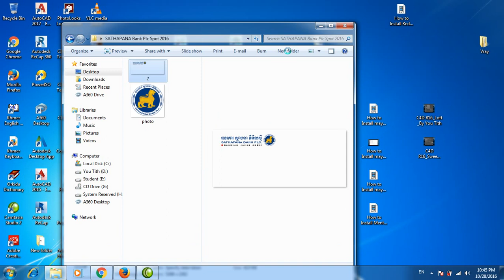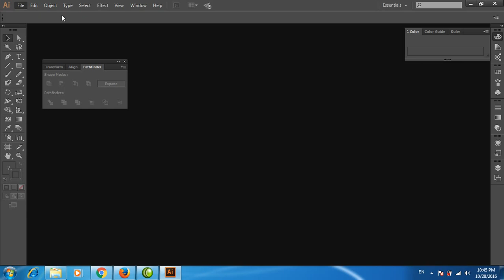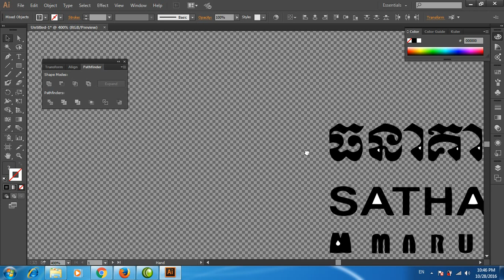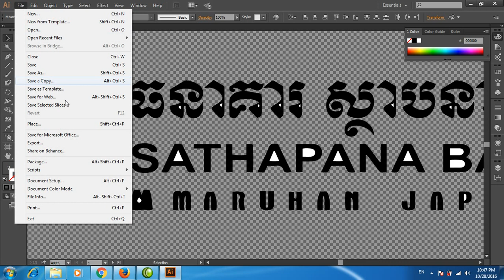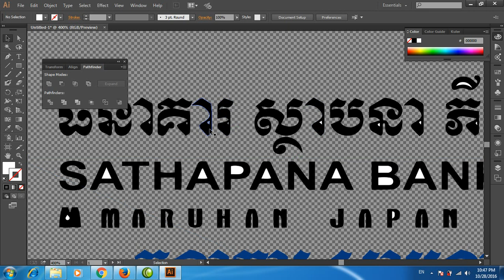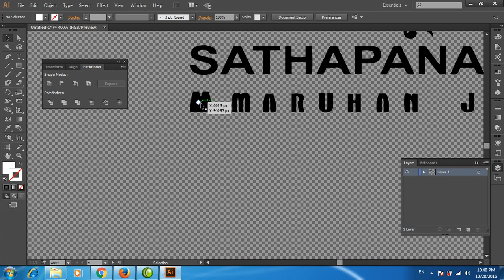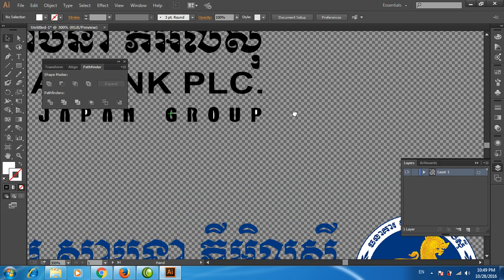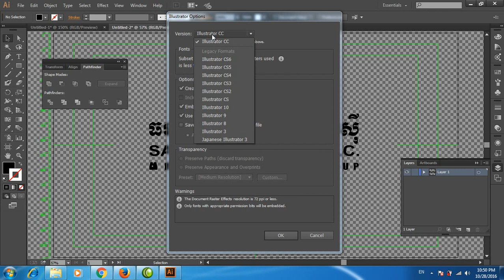How to make logo SATHAPANA Bank Plc